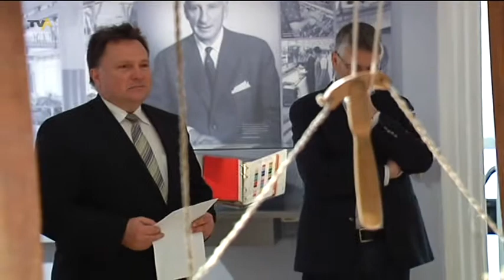Förderschulprojekt im Stadtmuseum: Leben und weben im alten Kaufbeuren.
Stadtmuseum | Nach 11 Jahren wurde das Stadtmuseum Kaufbeuren letzten Juni wiedereröffnet. Und das Konzept des neuen Stadtmuseums in Kaufbeuren findet nicht nur bei den Besuchern großen Anklang. Am 9. Oktober wurde er mit dem Bayerischen Museumspreis ausgezeichnet. Besonders gelobt wurden die lebhafte Umsetzung der Ausstellung und die mediale Aufarbeitung der einzelnen Themen. Ein großes Anliegen der Verantwortlichen ist, das Museum jungen Menschen näherzubringen. - von Stephan Zipperlen / Thomas Kehrer